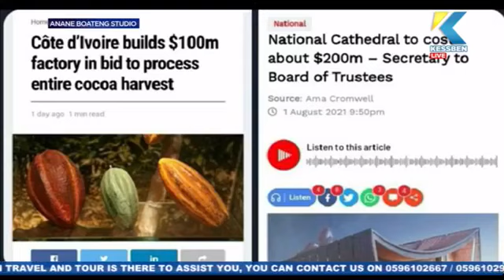Maakye | Host: Sammy Adu Boakye | 03/01/2023